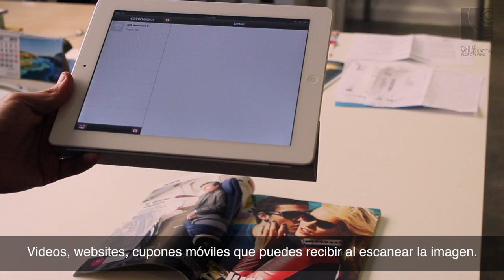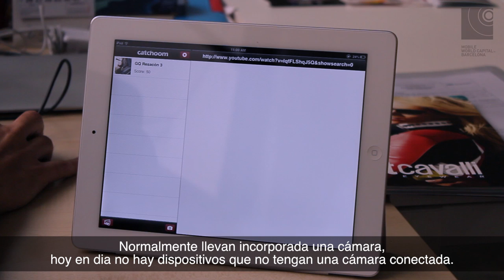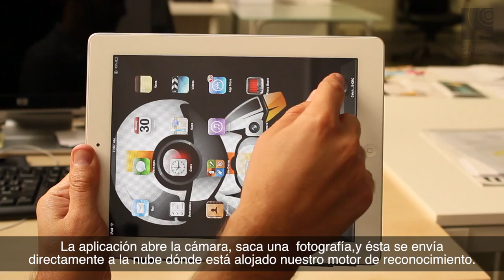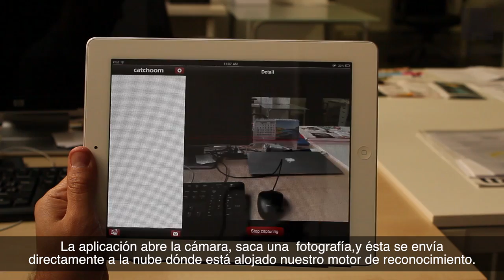Mobile Entrepreneur Series (IV) Catchoom (ESP)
Serie de entrevistas sobre Emprendedores Móviles basados en Barcelona o cercanías.
En esta ocasión, os presentamos a Catchoom la aplicación de reconocimiento de imagen, disponible para funcionar de forma independiente, o embedida en otras apps. Visita su página para más información acerca de esta solución de realidad aumentada